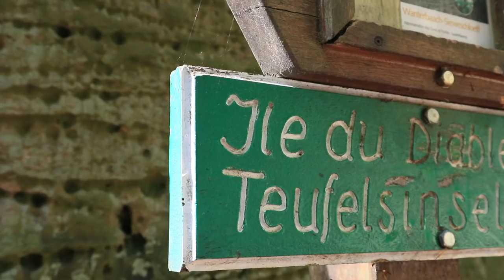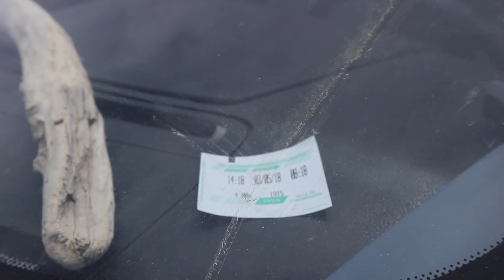Luxemburg Sightseeing Tour mit comewithus2 | Vlog Special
UNTERSTÜTZE UNSERE ROADTRIPS UND LÖSCHE BETTY'S DURST MIT EINER KLEINEN SPENDE IN DIE DIESELKASSE:
Vielen Dank!

Weitere Infos gibt's auf dem Blog:
* Logbücher von unseren Roadtrips,
* Dokumentationen über den Ausbau unserer Betty, einem Ford Transit Lieferwagen
* alles zum Thema Vanlife.

Oder sei immer als erster informiert und hol dir KOSTENLOS den Patascha's World Newsletter